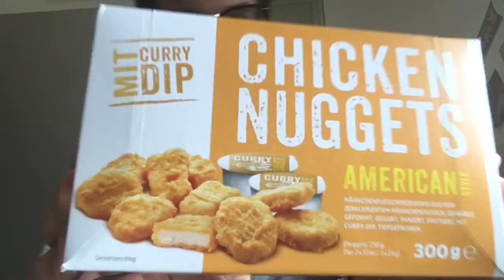"American" Nuggets in Germany!?!!?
American "Chicken Nuggets" that I bought from a MarketKauft. Take a look at how they taste!!!